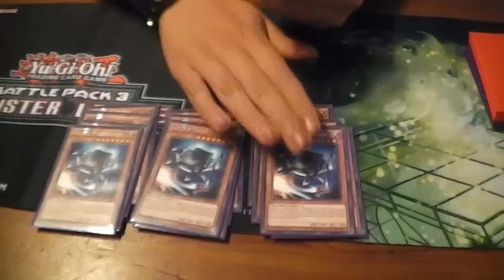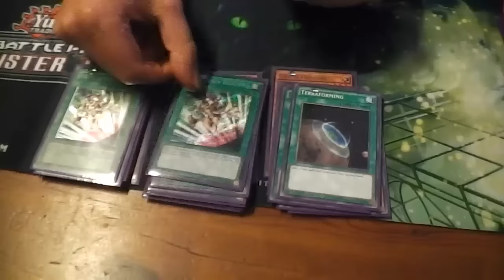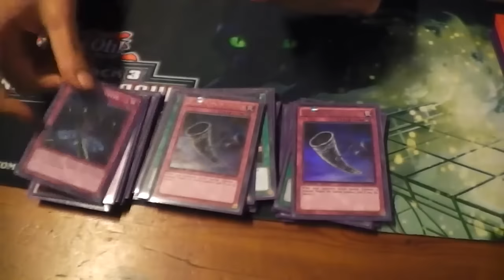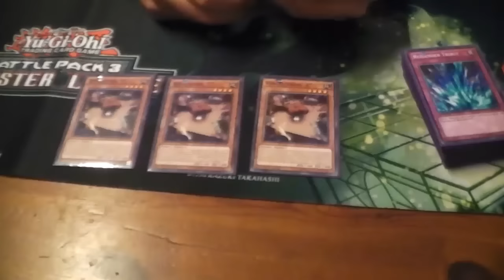[CCG Locals] OCS Leipzig 13.09.2015 Top 8: Aaron - Kozmo